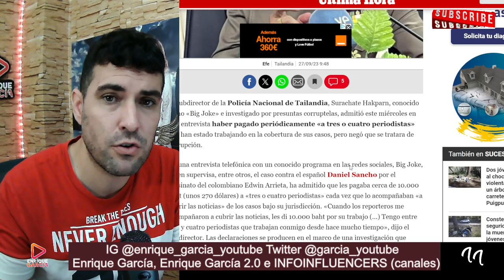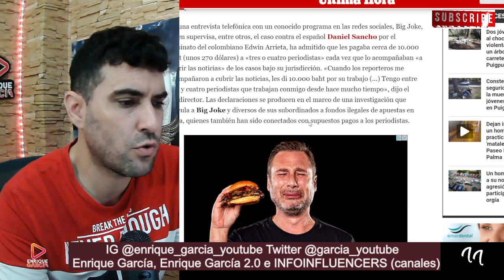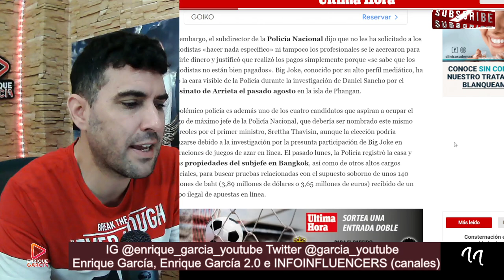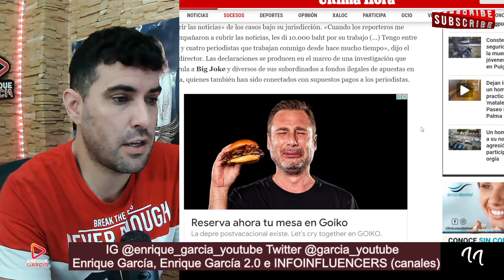NUEVA CORRUPCIÓN de BIG JOKE que puede BENEFICIAR a Daniel Sancho y PERJUDIAR a la familia Arrieta